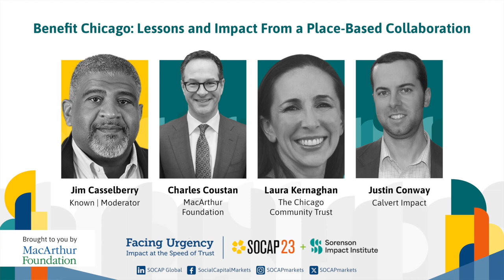SOCAP23 - Benefit Chicago: Lessons and Impact From a Place-Based Collaboration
Hear from the strategic partners—MacArthur Foundation, The Chicago Community Trust, and Calvert Impact Capital—on lessons learned and impact generated from the Benefit Chicago initiative. Launched in 2016, Benefit Chicago has raised and committed over $108 million in catalytic capital for nonprofits and social enterprises, with a special focus on low-income households and historically marginalized communities. The strategic partners will reflect on what has worked, what could have been improved, and how the collaboration is progressing toward its overall impact goals for the Chicago region.

Speakers:
Charles Coustan | MacArthur Foundation
Justin Conway | Calvert Impact
Laura Kernaghan | The Chicago Community Trust
Jim Casselberry | Known (Moderator)